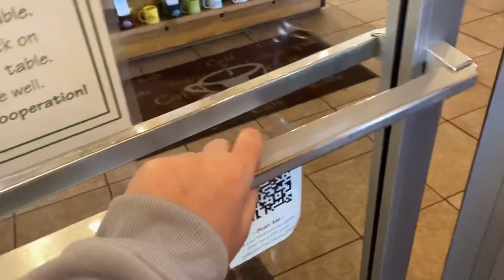It’s another random day in my life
Just set up my subscription page for snap wanna fallow me check it out !

Look up Autism girl speaks on all podcast apps including Spotify ( i love spotify an anchor just cause i have it)

Hey guys literally so happy  Shout out to the best girl ever who made the best song for my channel for the intro an Outro ! Love ya girl! If anyone would like to check her stuff out here are the few links go fallow her !